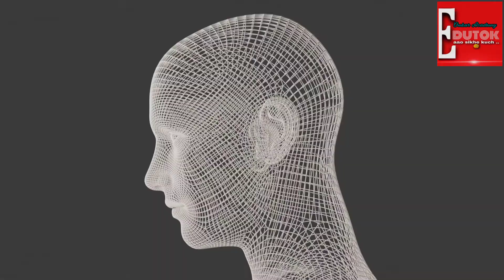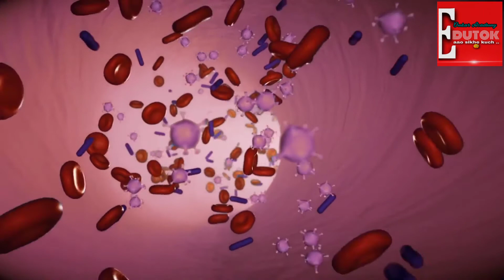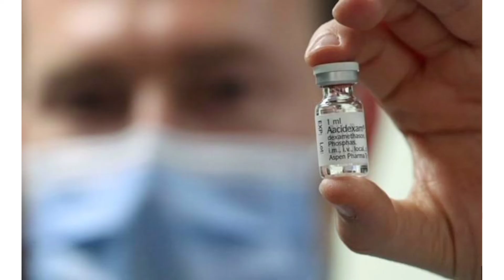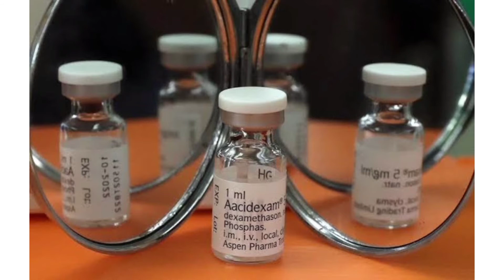अब आ गया है yellow fungus 😱😱😱।। covid-19 fungus edutokaaosikhekuch yellow/Black/white fungus